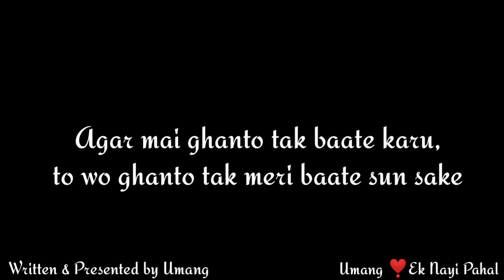Ek Aisa Saccha Dost Chahiye ❤️ | Best Friend Poetry | Female Best Friend Poetry | Hindi !